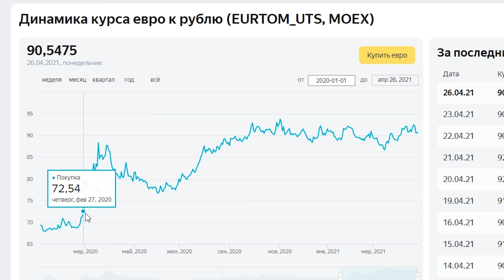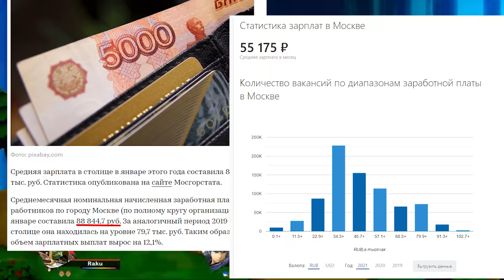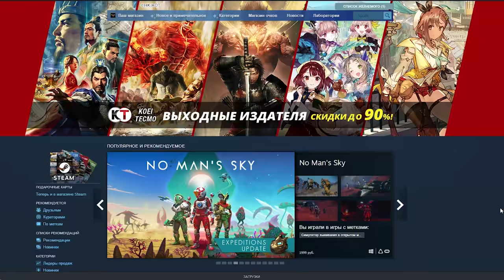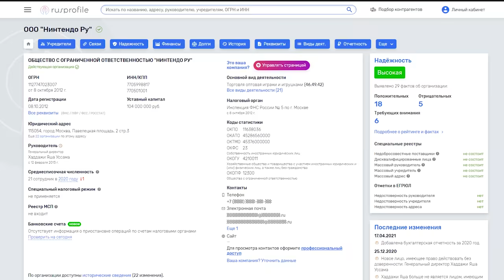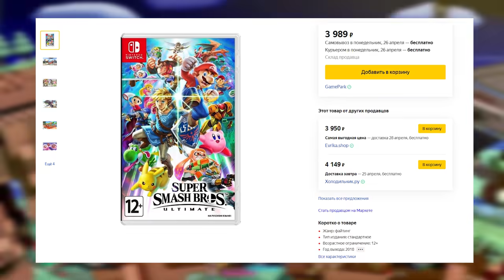Региональные цены на Nintendo Switch ЕСТЬ!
И сегодня мы поговорим про региональные цена на nintendo switch, почему nintendo не сильно спешит их вводить в eshop и как без проблем можно решить данную проблему, хотя бы частично.

Ссылки на игры по приятным ценам, как и обещал (в этот раз не забыл):